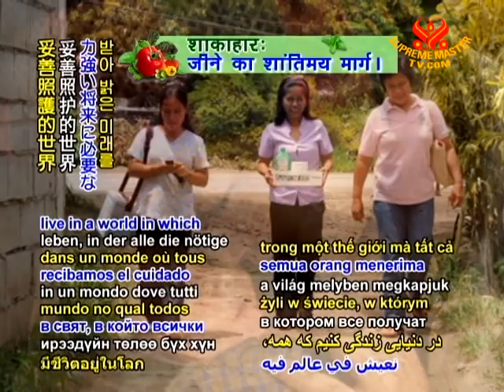HEALTH NEWS - UNICEF joins forces with global volunteer corps Kiwanis to eliminate tetanus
In health news, United Nations Children's Fund (UNICEF) and a global volunteer group work together to stop tetanus. UNICEF and US-based Kiwanis International have initiated "The Eliminate Project." Nearly 600,000 Kiwanis will assist in raising US$110 million and awareness about maternal/neonatal tetanus (MNT) within the next five years. The funds will be used to help provide immunization to 129 million women and their future babies in 40 countries in Africa, Asia, Europe, and North America. Our heartfelt gratitude and God bless you, United Nations Children's Fund and Kiwanis International, for your joint efforts to protect mothers and infants. May we soon live in a world in which all receive the care needed for a vibrant future.